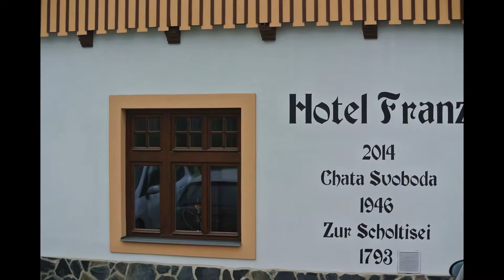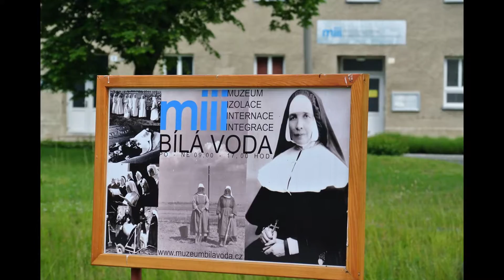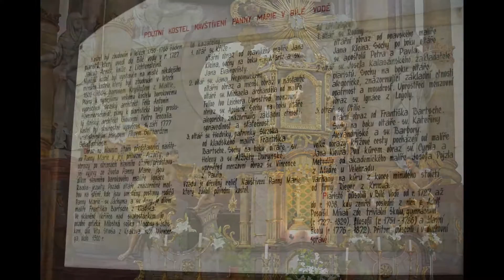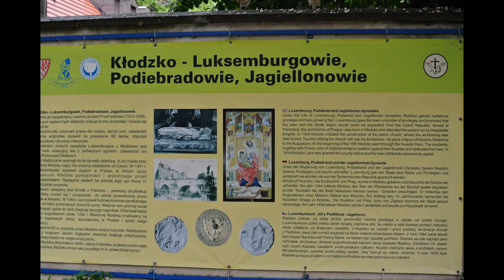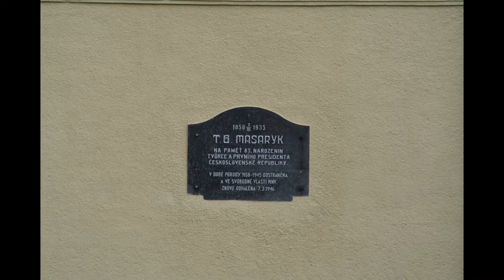Altvatergebirge I. tsch. Hrubý Jeseník